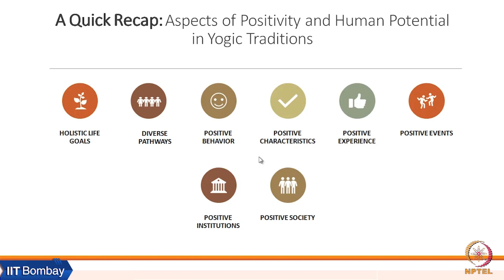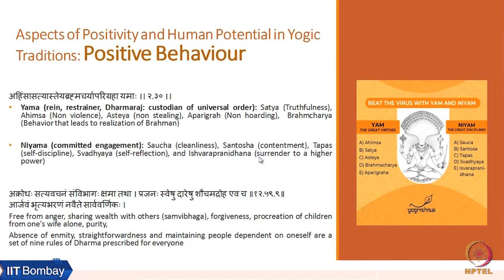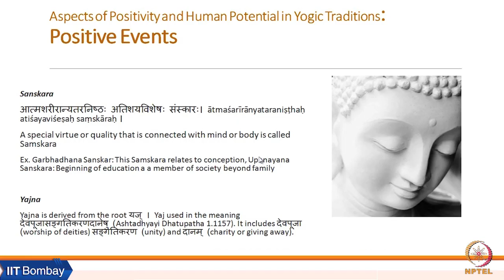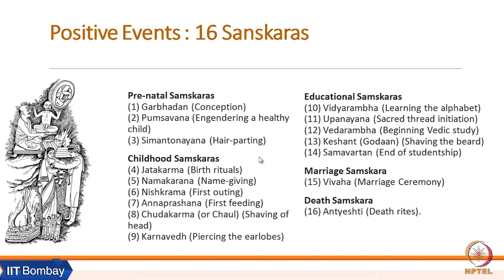Week 2: Lecture 05A: Positive Events: 16 Sanskaras